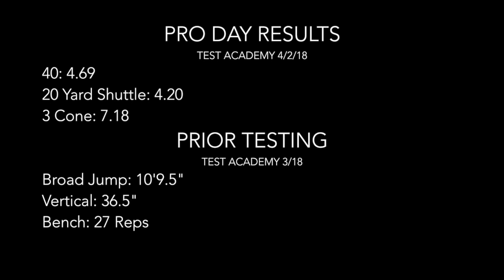Trevor Loveland GFL Highlights 2017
Trevor Loveland German Football League Highlights 2017 (7 games). #87 White and Blue